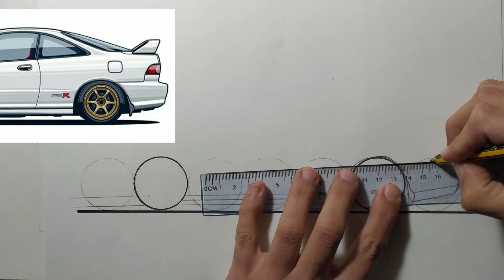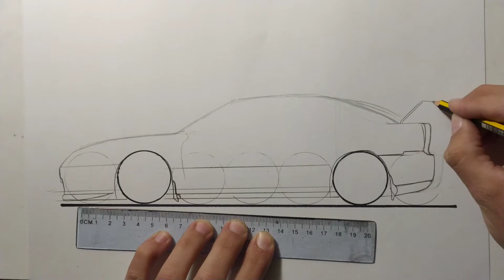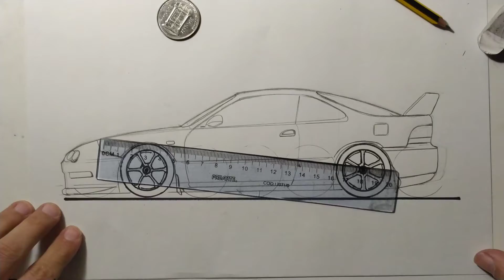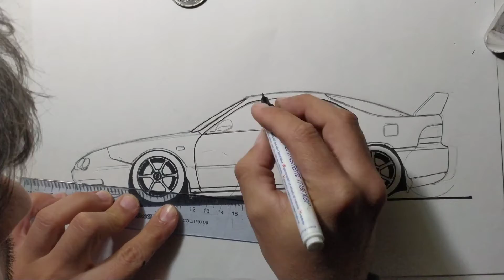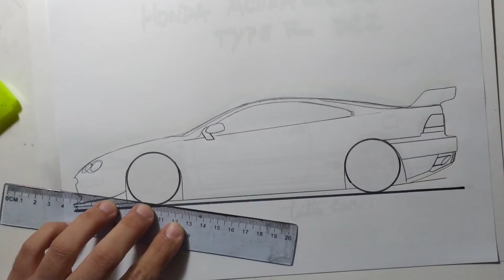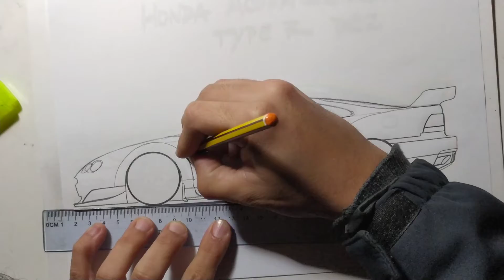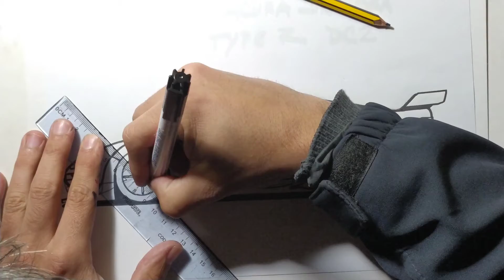Honda Acura integra type R 1999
Paso a paso tutorial de dibujo